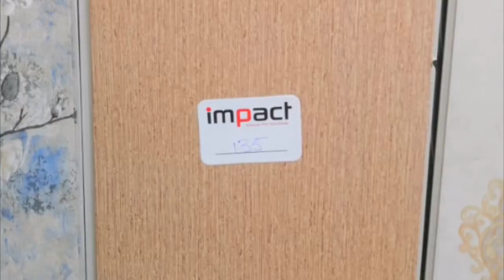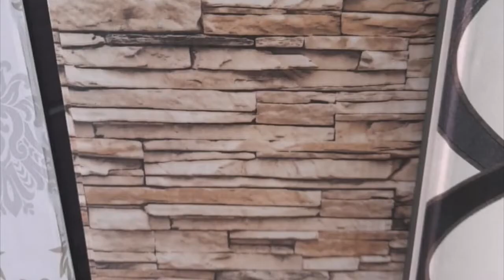Best panel designs in Pakistan | Best paneling designs | Imperial panels with codes